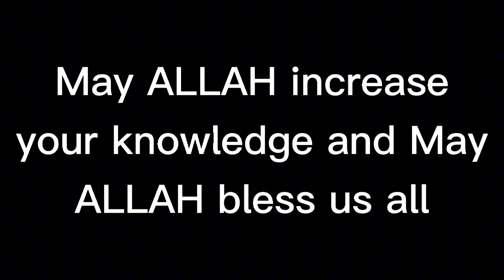L-057 hadith 167-170 (confition of salah)